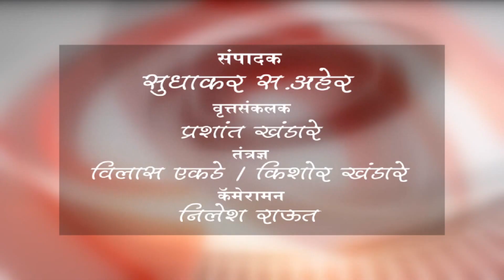बुलढाणा - 'ट्रक' लघु चित्रपटाचे दादासाहेब फाळके अवार्डसाठी नामांकन